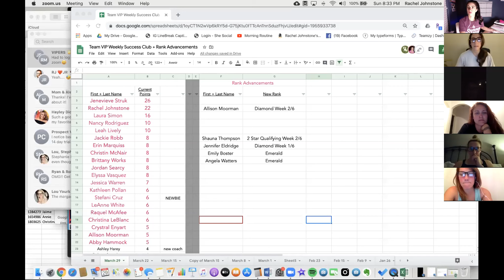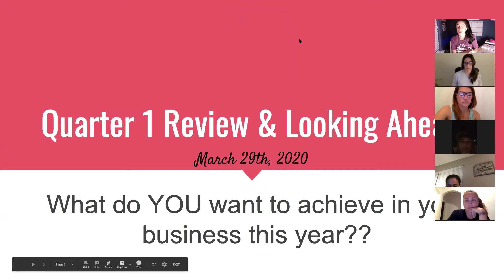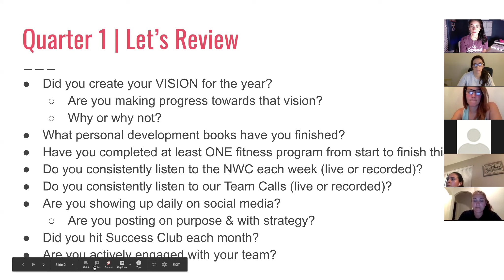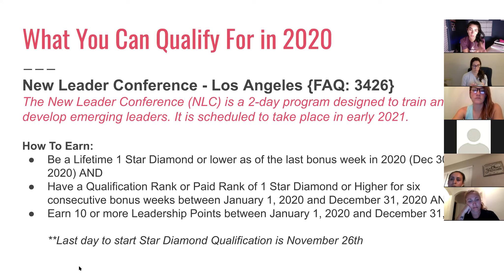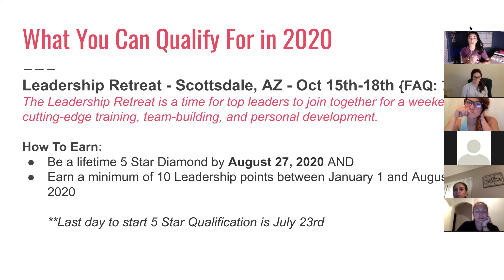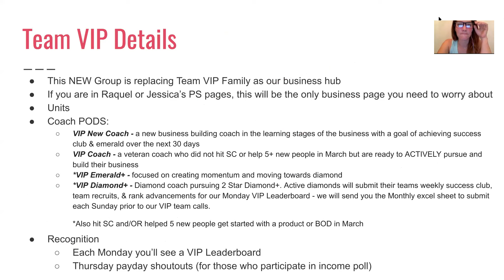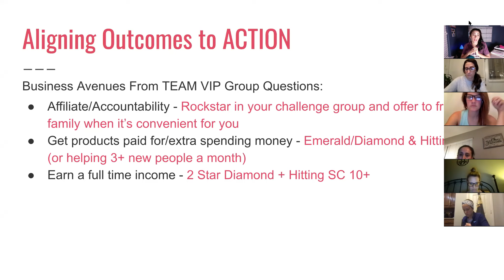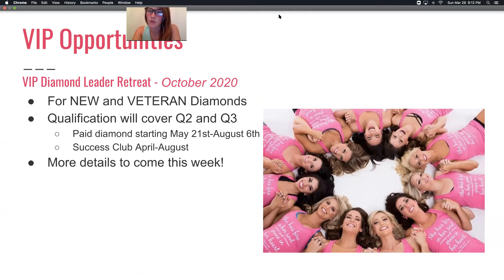Quarter 1 Review & Looking Ahead | Team VIP Call 3-29-20